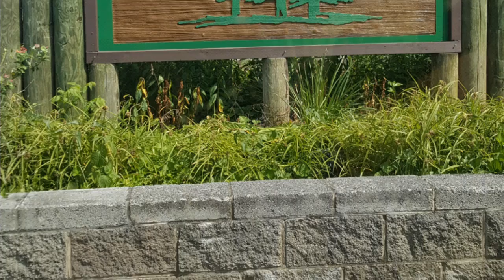FAMILY VLOG HOMESCHOOLERS GO CAMPING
Our first camper trip on Memorial day camping at tims ford